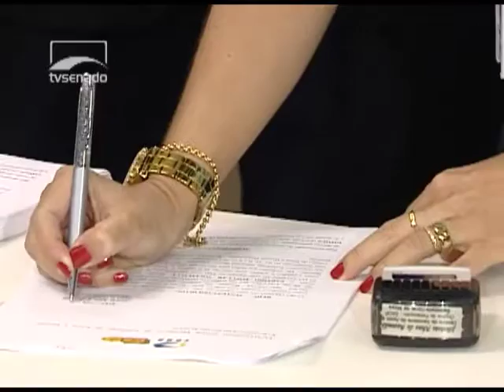Rede e PPS entregam representação contra Delcídio; DEM e PSDB apoiam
A Rede e o PPS protocolaram no Conselho de Ética representação contra o senador Delcídio do Amaral (PT-MS), por descumprimento do Código de Ética e Decoro Parlamentar. Delcídio foi preso no último dia 25, acusado de tentar prejudicar as investigações da Operação Lava Jato. Para Randolfe Rodrigues (Rede-AP), a única punição possível é a cassação.  DEM e PSDB apoiaram a representação, embora não a tenham subscrito. O motivo é que, pelo Regimento do Senado, os autores de proposições não podem ser relatores, num eventual processo de cassação.